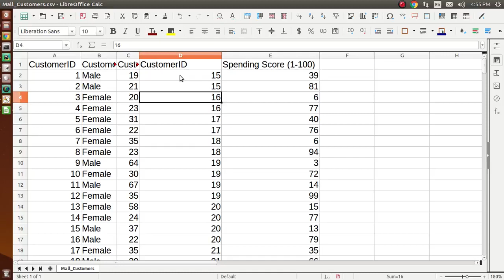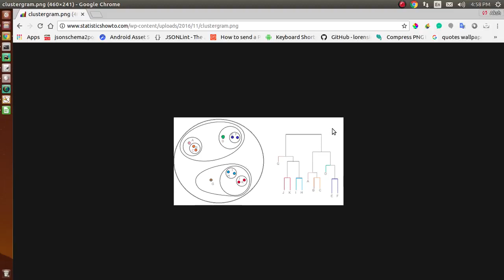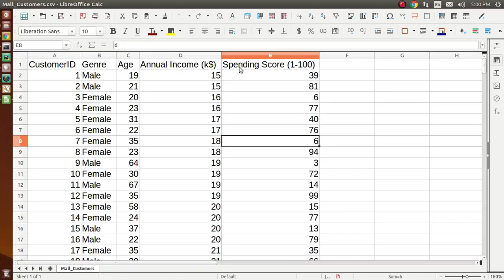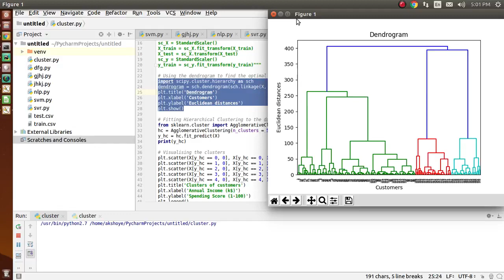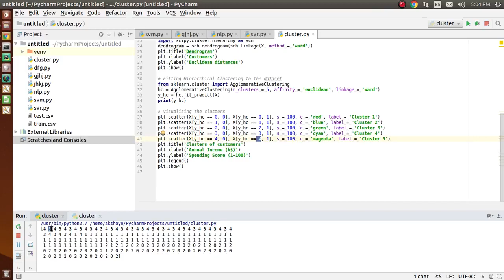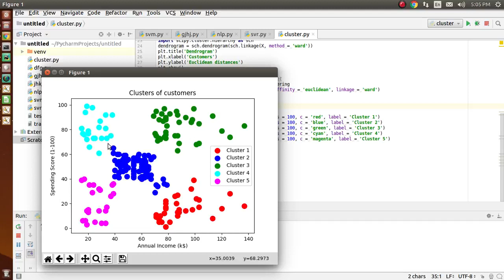Implementing Hierarchical Clustering | +91-8283824812 for query